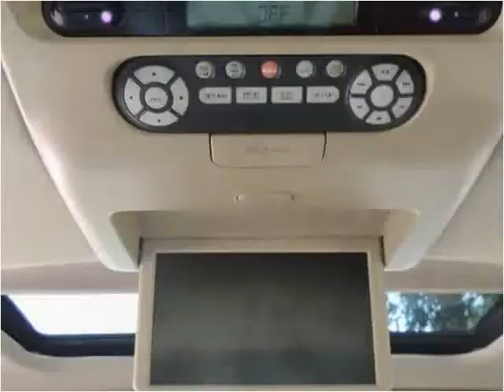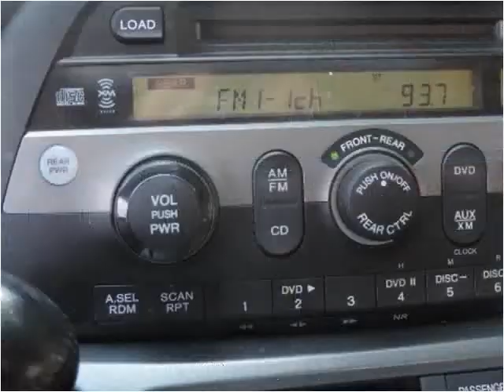2006 Honda Odyssey Used Cars Arlington Dallas Fort Worth TX